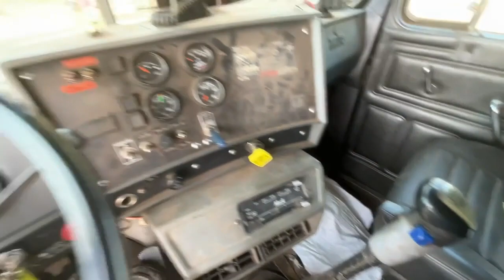1996 MACK RB600 For Sale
8LL Eaton Fuller Trans, 350hp Mack Motor, Jake Brake, showing 355300 miles, 18ft box w/Coal Chute, sliding roll tarp, lift axle, 11R24.5 rear tires, 425/65R22.5 lift axle, 425/65R22.5 front, VIN 1MZP267C6TM028390

 [1996 MACK R MODEL TRI AXLE]